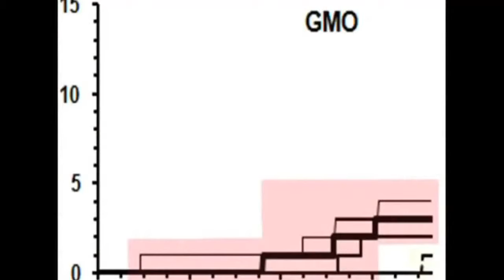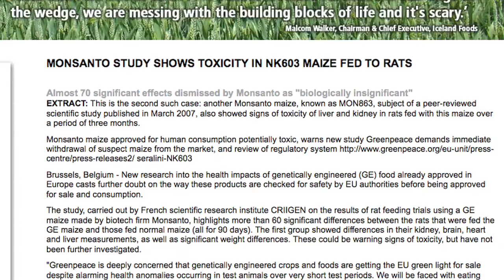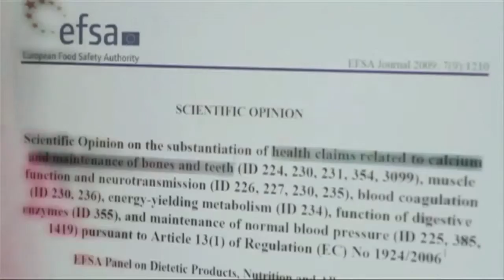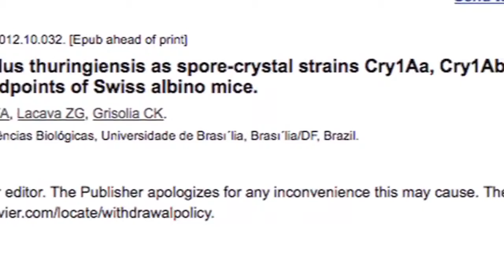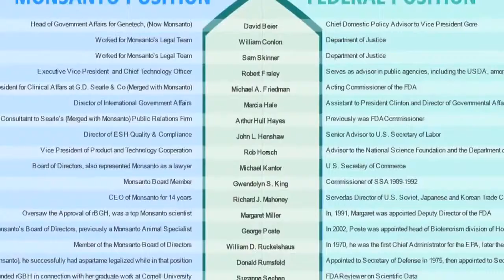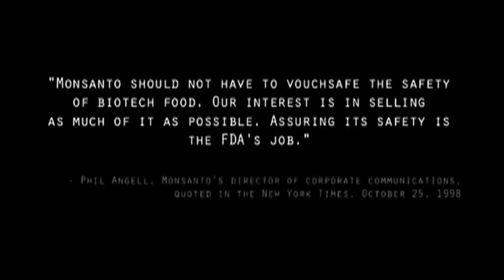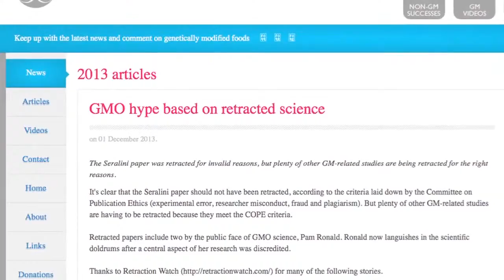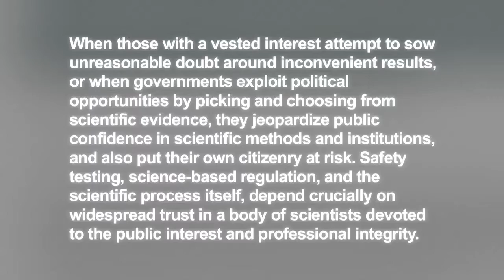The Eyeopener Monsanto and the Hidden Dangers of GMO's (Eye Opening!)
Studies show the toxicity that is in GMO's that are found nowadays in our food! This is really eye opening and it really is enough to make you reconsider what we are consuming on a daily basis.